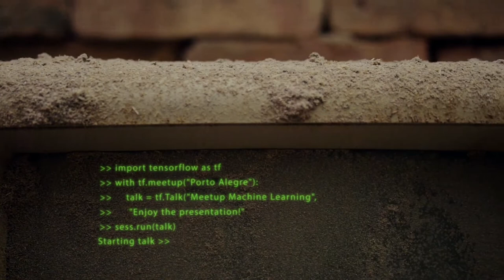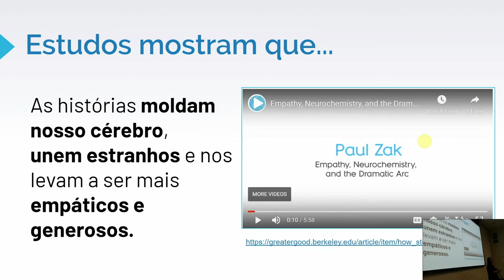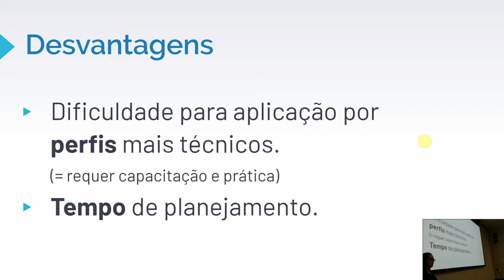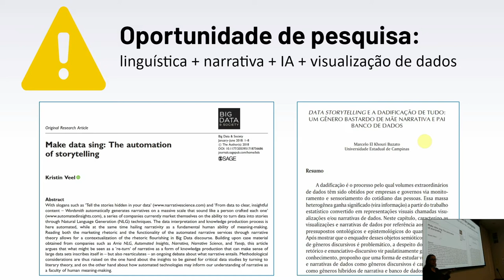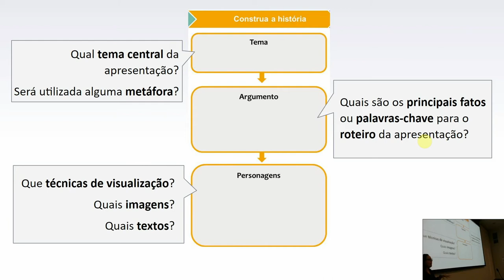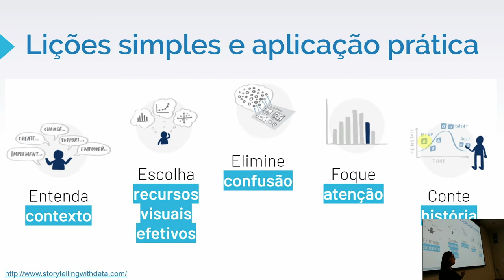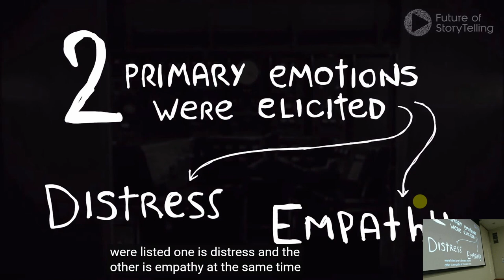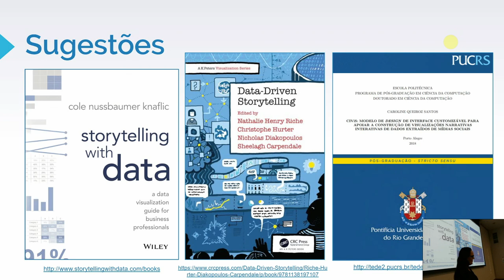Data Storytelling: essencial para comunicar o resultado da análise de dados - Alessandra Paz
Podemos acompanhar uma crescente demanda por projetos para análise de dados nas mais variadas áreas de negócio e pesquisa. Estamos avançando no desenvolvimento de técnicas e modelos para gerar muitos novos insights sobre a imensidão de dados disponíveis. Mas como estamos fazendo a comunicação dessas descobertas? Pois para que os resultados dessas análises (insights) sejam convertidos em valor real, o público-alvo precisa compreender e se motivar pelo que está sendo compartilhado. Portanto, uma apresentação efetiva é chave para o sucesso de qualquer projeto. E para atingir esse objetivo, podemos utilizar estratégias de data storytelling.
Nessa palestra, veremos o conceito de data storytelling e do processo de visual data storytelling. Além disso, serão apresentados alguns exemplos de caso de uso, e um compilado de dicas para auxiliar no planejamento de futuras apresentações de resultados de análise de dados.